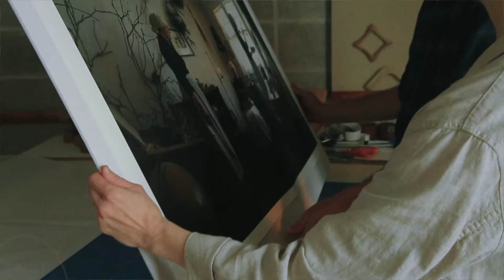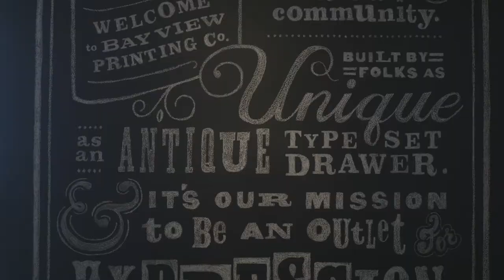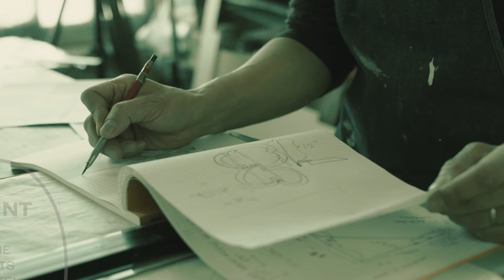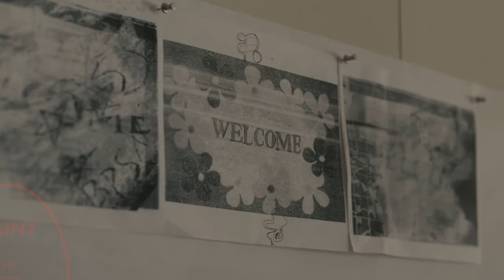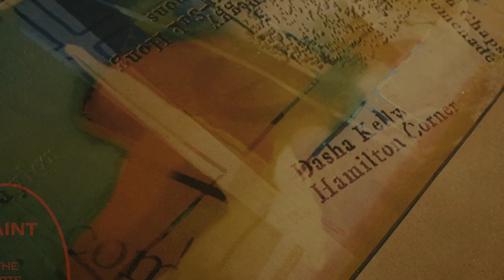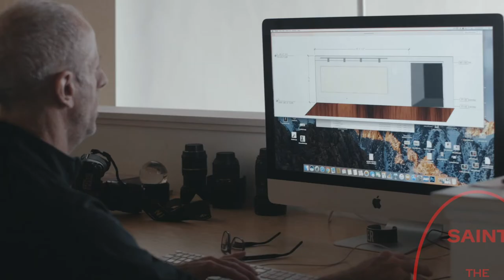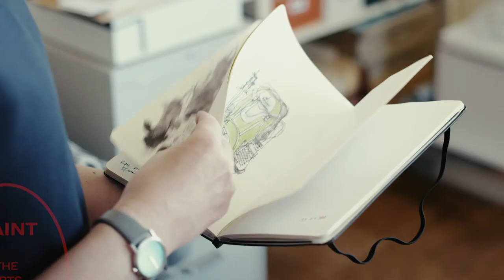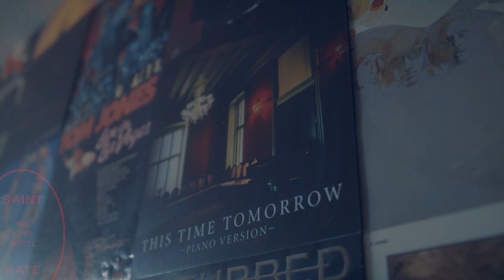Meet the Artists at Saint Kate - A Compilation Tour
Meet the various featured Master, Canvas, and Collaborator Artists of Saint Kate - The Arts Hotel. Hear each featured artist speak on his/her inspiration and approach to their works, either featured in the Saint Kate permanent collection or created specifically for the Saint Kate space.